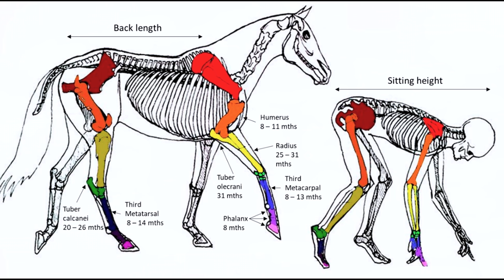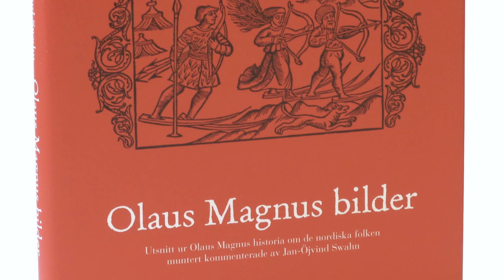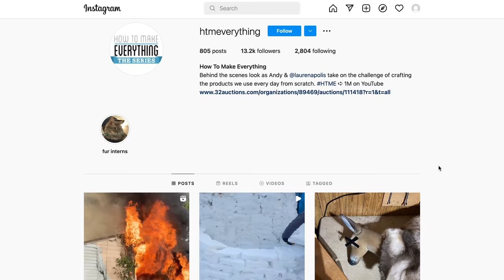Can I Make Ice Skates Out of Bones?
In today's episode, we're taking on the challenge of creating our very own bone ice skates inspired by vikings and the Bronze Age. Check it out!

▼ Video Chapters ▼
0:00 | Episode Intro
1:26 | The History of Viking Bone Ice Skates
2:24 | Sourcing the Fur
6:05 | Creating the Boot
7:43 | Preparing the Bone Blades
9:23 | Assembling the Ice Skates
12:32 | Testing Out the Ice Skates
14:00 | Episode Outro